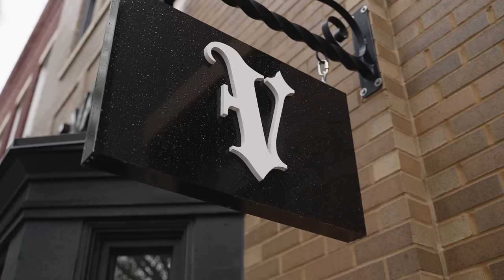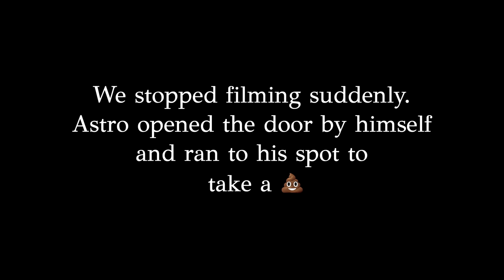GRAIL SB BUYOUT - Full Day At The Shop: Episode 22